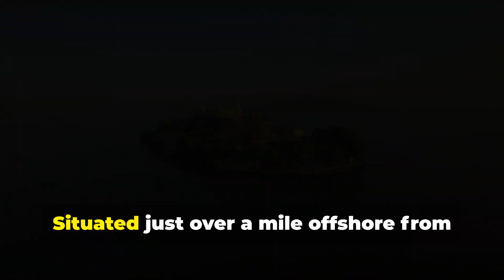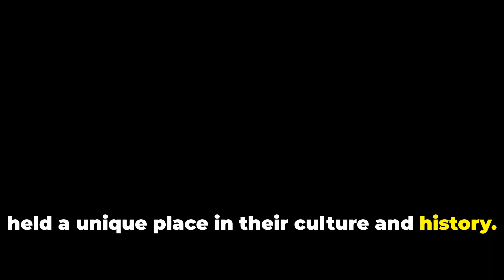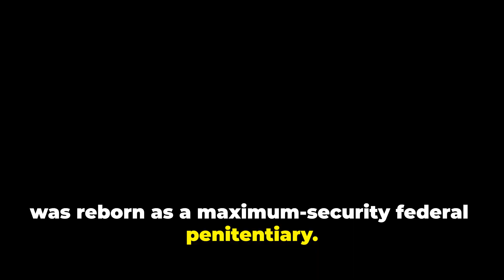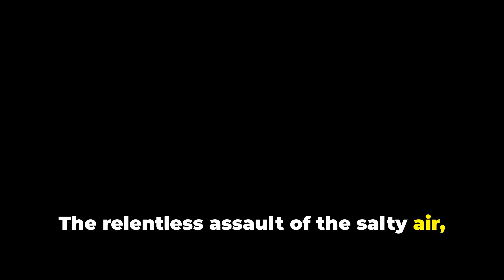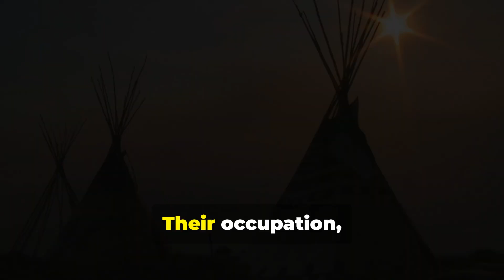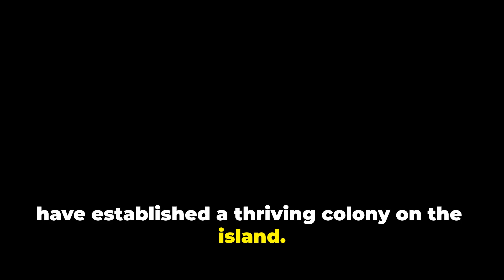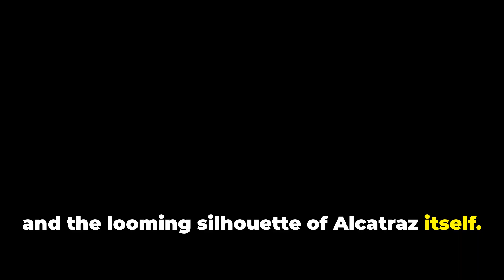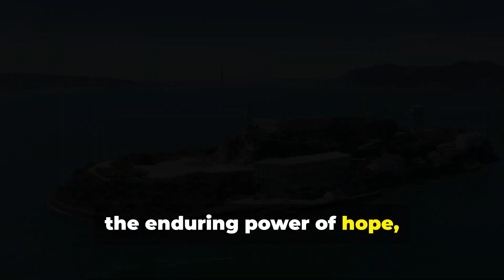San Francisco Right Now - Unveiling Alcatraz - The Rock's Hidden Secrets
San Francisco - Alcatraz Island